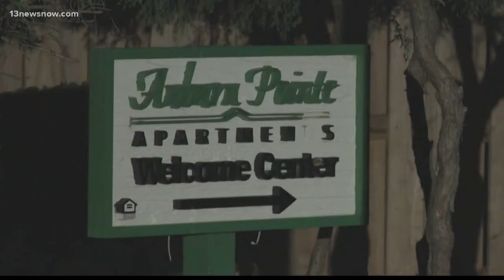10-year-old boy shot in head at Newport News birthday party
For the second time in less than a week, a child was shot while outside in Newport News.